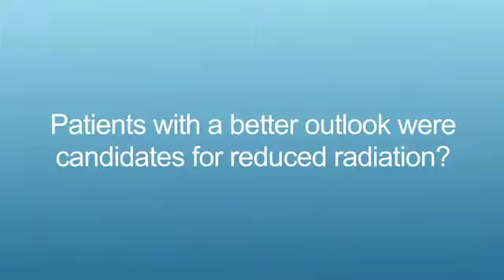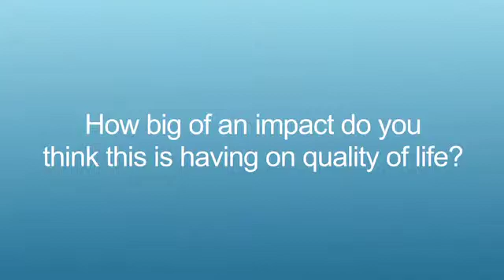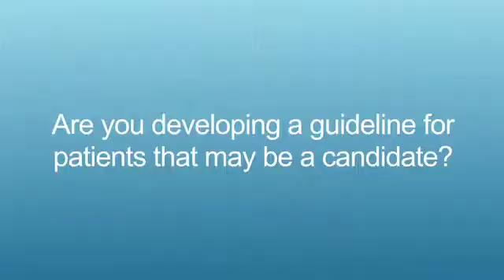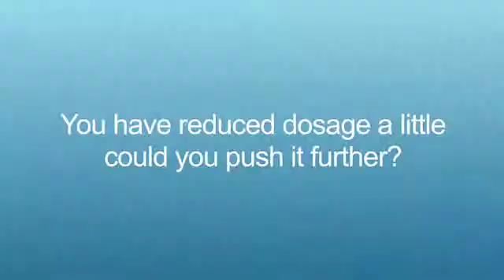Lower-dose radiation safe for certain lower-risk, HPV-positive head and neck cancers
Prof Cmelak talks to ecancertv at ASCO 2014 about the findings of an NIH-funded phase II study which suggest that certain patients with human papilloma virus (HPV)-positive oropharyngeal cancer can safely receive lower- dose radiation therapy, using a new approach that customises radiation dose based on response to induction chemotherapy and other prognostic factors.

ecancer's filming at ASCO has been kindly supported by Amgen through the ECMS Foundation. ecancer is editorially independent and there is no influence over content.